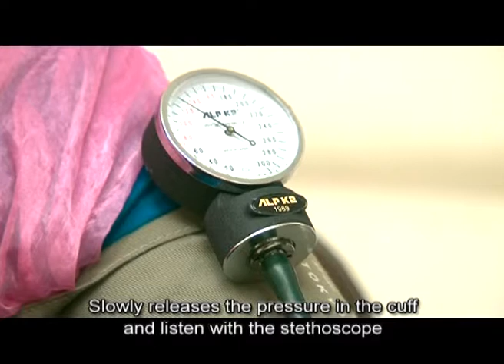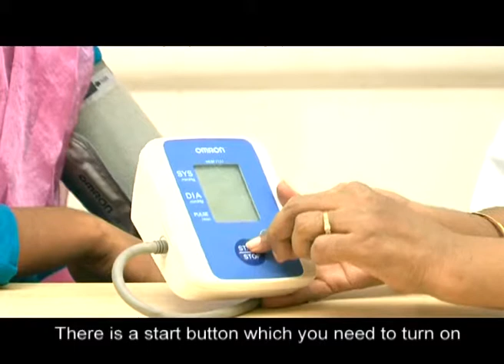InfoLady-Tech-13-BP Machine Operation and Maintenance